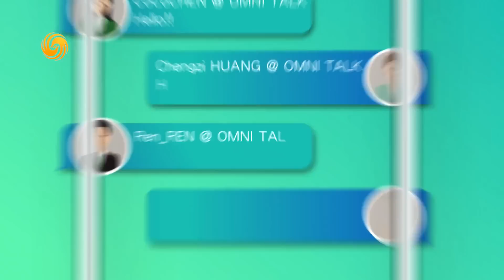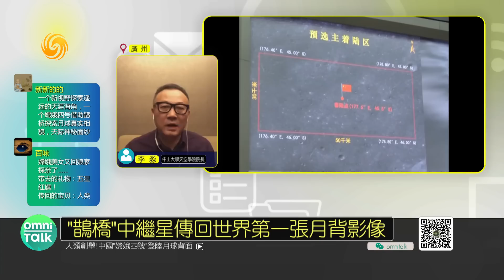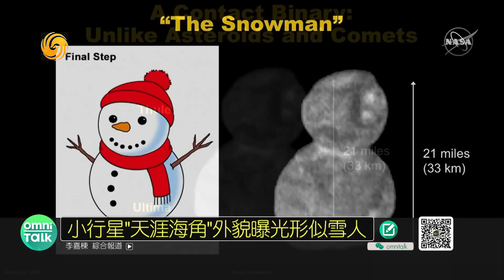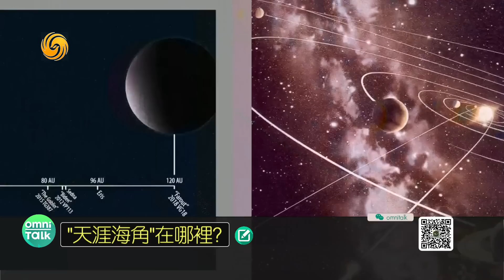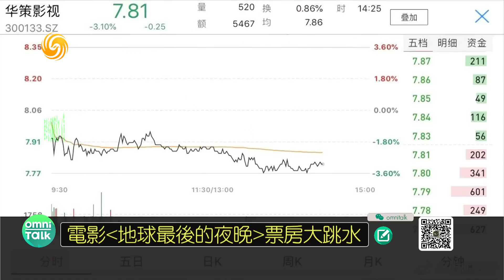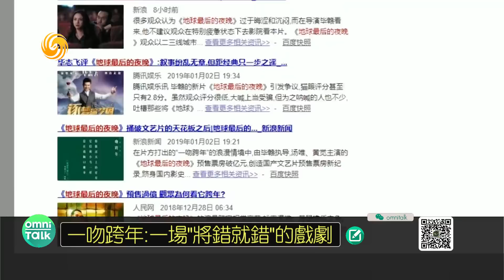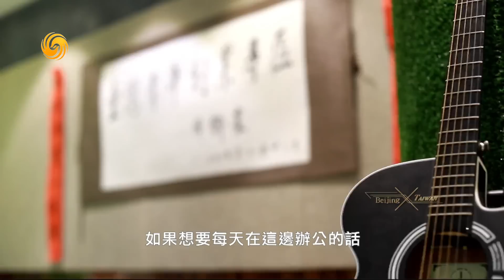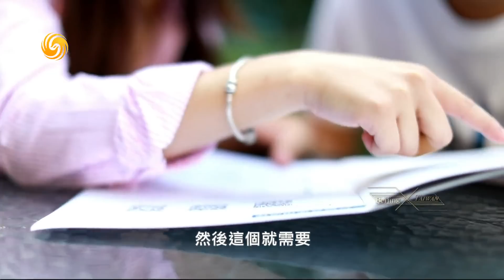《全媒體大開講》人類創舉！中國“嫦娥四號”登陸月球背面 20190103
本期看點：
“嫦娥四號”今天成功著陸月球背面 揭開月背神秘面紗
《地球最後的夜晚》評分大跳水：口碑時代，電影如何“賣吆喝”？
《全媒體大開講》聚焦當天熱點話題，與觀眾實時互動，超棒的用戶體驗，節目形式創新，週一至五每天黃昏準時六點，誠邀千萬用戶共享這場豐盛的精神晚宴！